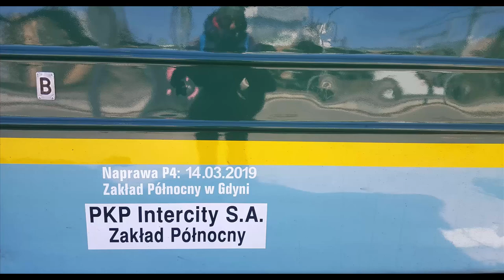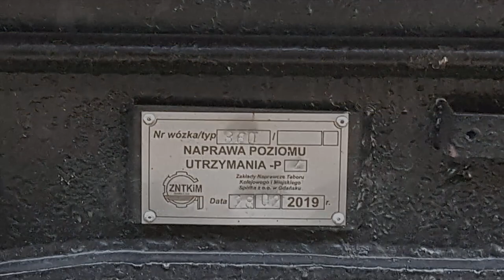Nowe żółte czoło EP07-356 we Wrocławiu z IC 1620/1 Orzeszkowa z Warszawy Wschodniej.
Pierwszy raz we Wrocławiu w nowych barwach EP07-356 ze składem zastępczym IC 1620/1 Orzeszkowa z Warszawy Wschodniej.

Województwo: Dolnośląskie
Miejscowość: Wrocław
Stacja: Wrocław Główny
Data: 1 kwiecień 2019r.
Czas: 12:50 - 13:10
Przewoźnik: PKP Intercity